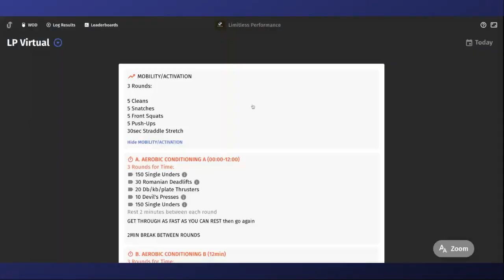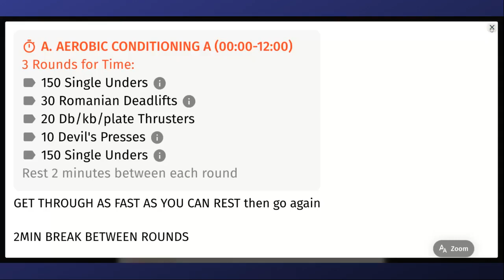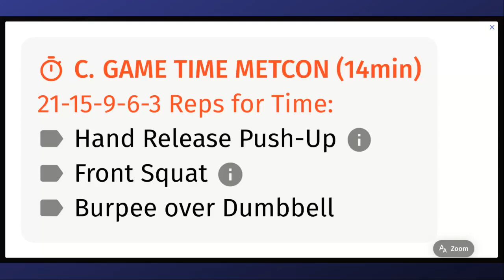LP Virtual Fit - HIIT 18-03-21 w Coach Meg